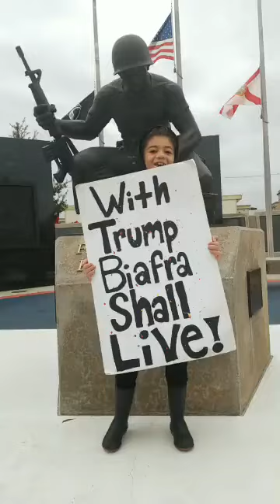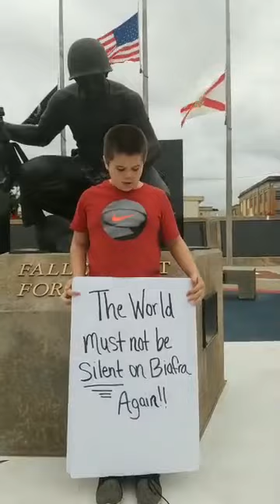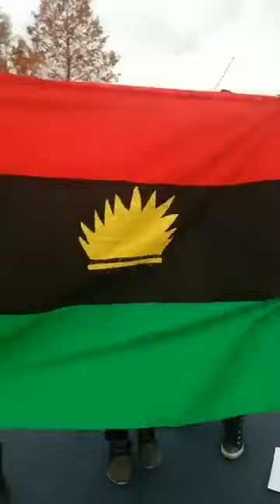FOCUS BIAFRA..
MANY PEOPLE IN THE TODAY 'RE FOCUSING ON THE BIAFRAN PATTERN OF FREEDOM FIGHTING.